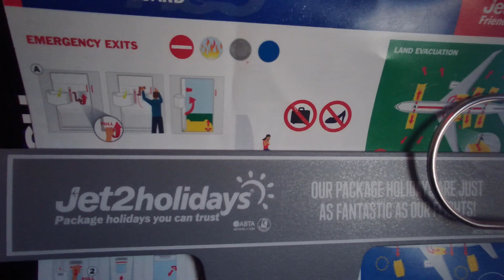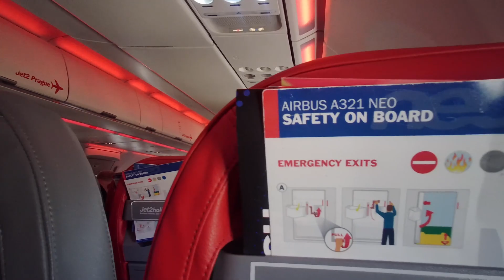Flying on G SUNC again, Faro FAO to Birmingham BHX